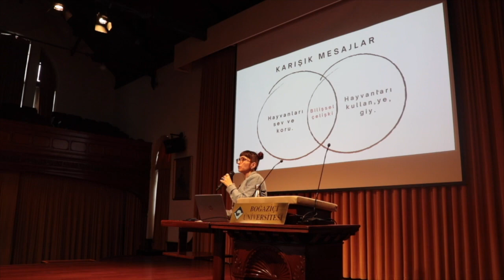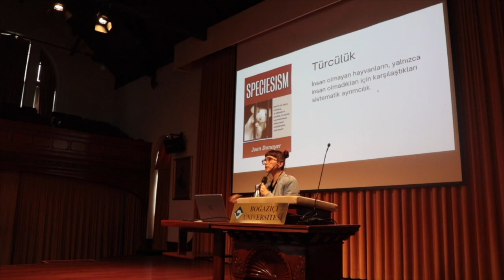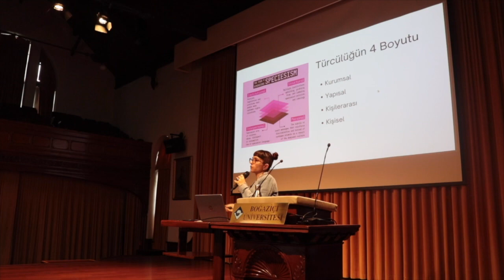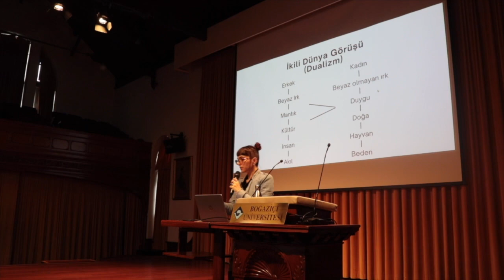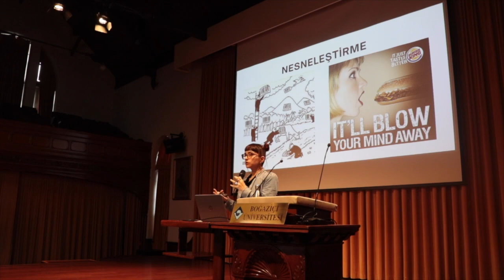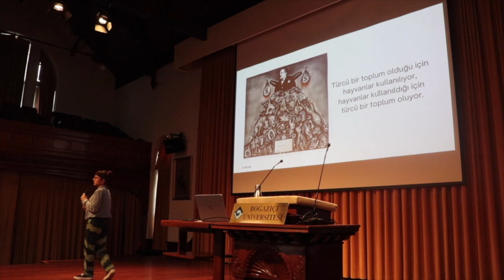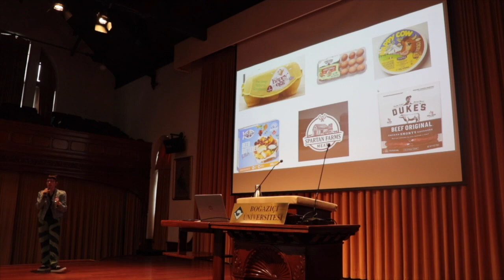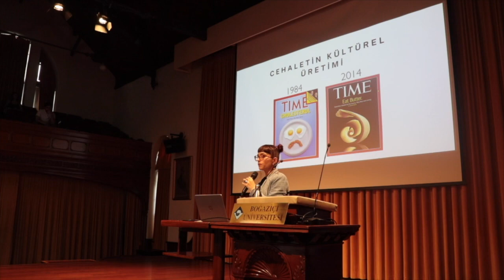Bağlantıyı Kurmak - Melike Dirikoç - Boğaziçi Üniversitesi 2. Vegan Zirve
Bağlantıyı Kurmak - Melike Dirikoç

Melike Dirikoç, bu oturumda gezegende birlikte yaşadığımız diğer hayvanlarla ve doğayla olan bağımızın nasıl koparılmış olduğundan, hayvanları neden ve ne şekillerde metalar olarak görmeye ikna edildiğimizden ve hiç sorgulamadığımız tüketim davranışlarımızın, türcülüğün ve gerçeklerim manipüle ediliyor oluşunun bizleri ve diğer canlıları nasıl yok oluşa doğru sürüklediğinden bahsediyor.